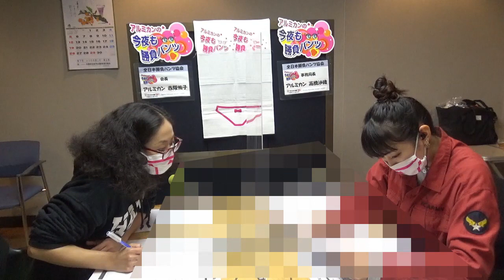2020年4月21日放送 アルミカンの今夜も勝負パンツ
ラジオ大阪 AM1314　FM91.9で
毎週火曜日　22時00分から放送中！
松竹芸能の美人漫才コンビ
アルミカンの赤阪侑子と高橋沙織がお送りする
見えちゃうラジオな６０分！！

全日本勝負パンツ協会 会員募集中！
詳しくは動画をみて、ラジオを聴いて、
参加してくださいね～♪

Twitterなどでも拡散お願いします！！

公式ハッシュタグは アルミカンパンツ です！